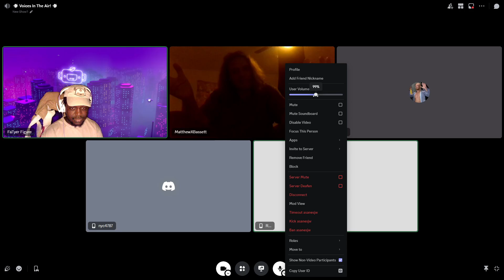Playin' Possum Presents: All Elite Waffling: Episode 1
Instragram: @playinpossumpod